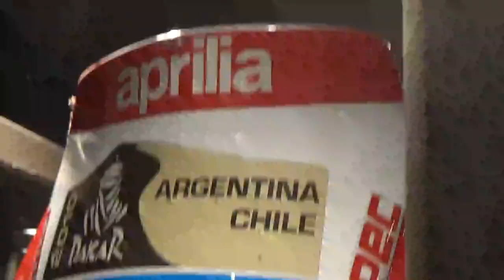Moto Aprilia de Francisco Chaleco López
Living de Chaleco López Mall Sport Las Condes Santiago de Chile 15 de Agosto 2023